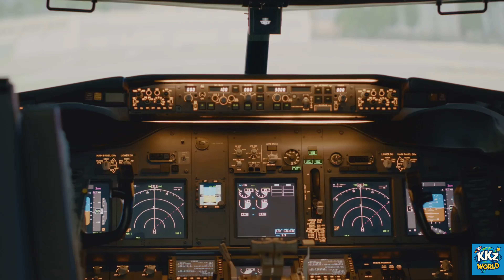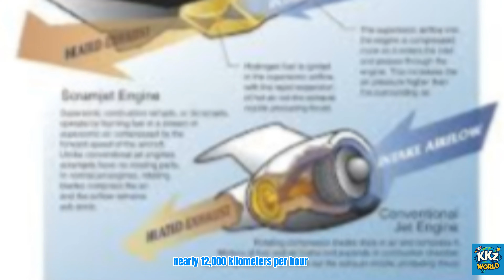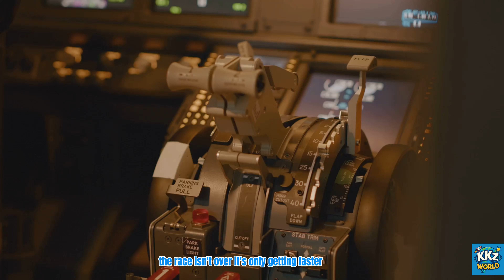10 Insane Aircraft That Will Blow Your Mind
Discover the Top 10 Insane Aircraft That Shattered Speed Records and Dominated the Skies!
From the legendary F-15 Eagle’s Mach 2.5 to NASA's hypersonic X-43A reaching an unreal Mach 9.6, this thrilling countdown unveils the fastest, most secretive, and revolutionary aircraft ever built.

Experience:

🛫 Historic military footage

📼 Rare Cold War archival clips

🚀 Mind-blowing CGI recreations

From the MiG-31 Foxhound’s Soviet firepower to the classified SR-72 Darkstar, every jet on this list pushed the limits of speed, stealth, and innovation.

Which of these aircraft would YOU dare to fly?

00:00 – Secrets in the Sky
00:34 – The F-15 Eagle
01:01 – The XB-70 Valkyrie
01:34 – The MiG-31 Foxhound
02:03 – The Bell X-2 Starbuster
02:31 – The MiG-25 Foxbat
03:01 – The Lockheed YF-12
03:26 – The SR-71 Blackbird
03:50 – The X-15 Rocket Plane
04:18 – The SR-72 Darkstar
04:41 – The NASA X-43A
05:08 – The Next Secret

🌍 Hey Explorers! Welcome to Our Awesome Channel – Where Curiosity Comes Alive! 🌍
Join us on an epic adventure through the wonders of science, exciting world travels, and the latest mind-blowing discoveries shaping our planet—and beyond! Get ready to blast off into a universe full of amazing facts, futuristic fun, and wild inventions!

🔬 Discover jaw-dropping facts about space, animals, volcanoes, and more
🌎 Travel the globe to explore fun places, unique cultures, and epic adventures
🚀 Experience the future with the newest tech, strange-but-true science, and mind-blowing innovations
🤖 Dive into sci-fi documentaries and AI-powered videos that mix storytelling, imagination, and futuristic science

🔔 New videos| Adventure. Learn. Discover.